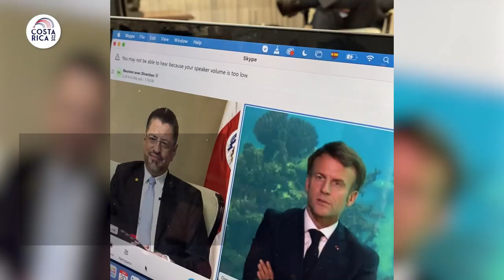Presidente Chaves y Presidente Macron Reunión Conferencia sobre Océanos ONU